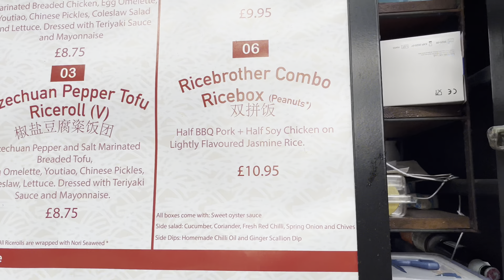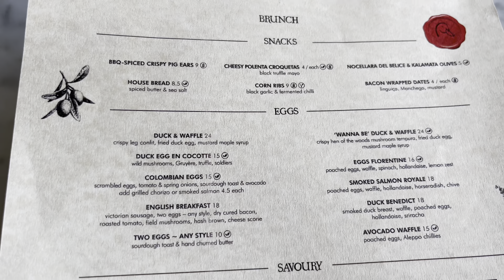4K 2023 One Day in London with Parents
We started the day from Spitalfields Market, and went for brunch at Duck & Waffle with an amazing view over London. Then we took a double-decker bus to British Museum to see the exhibition of China's hidden century. We finished off the day at a lovely Michelin-starred restaurant, Wild Honey.